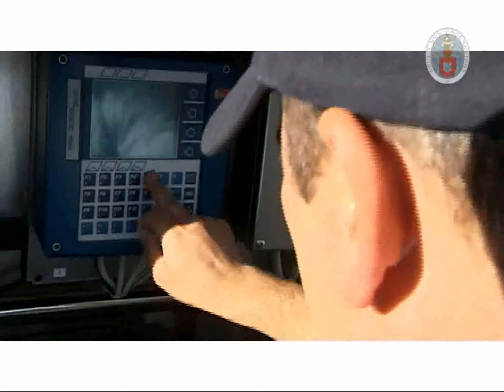Filme do Colégio de Engenharia Agronómica da Ordem dos Engenheiros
A Alimentar o Futuro